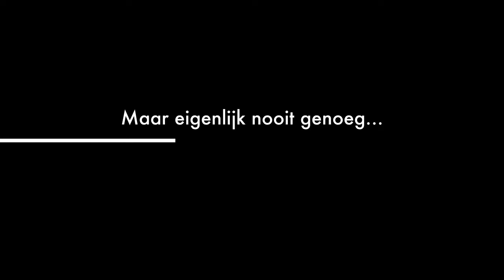Unieke N spoor wagons